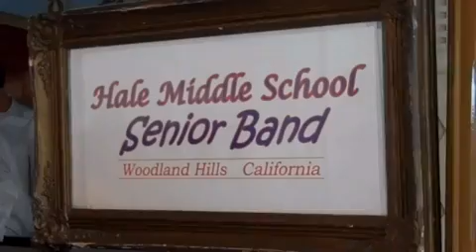HMS Sr Band DISNEYLAND 2 19 2010